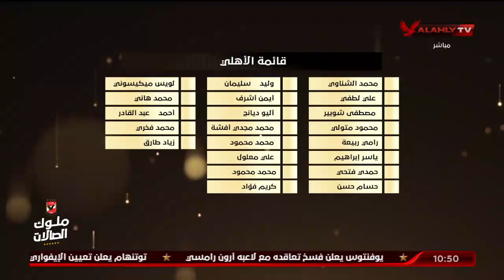إسلام الشاطر يتحدث عن أخر صفقات النادي الأهلي في كرة السلة رجال | البيت الكبير